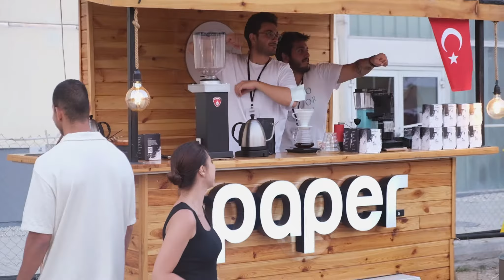2021 Eskişehir Kahve Festivali Vlog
Ekipçe çok eğlendiğimiz Eskişehir Kahve Festivalinden kısa kesitler. Keyifli izlemeler.